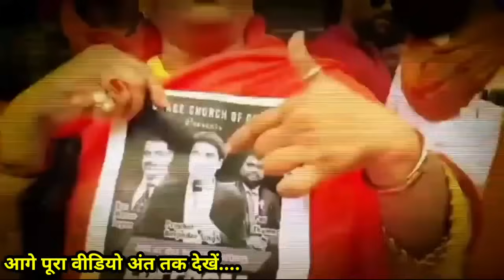देखो छत्तीसगढ़ आंदोलन सुप्रीम कोर्ट तक पहुंचा / बजरंग बेरोजगार दल बैन हो 🚫 BJP सरकार के उड़े गए होश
Welcome to my Praising God channel.

यदि आप हमारी सेवकाई में योगदान देना चाहते हैं तो नीचे दिए गए निर्देशों को देखें और योगदान दे सकते हैं।
Offering For .
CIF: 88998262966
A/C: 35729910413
IFSC: SBIN0030081
NAME:- RAJKUMAR

🔺We will provide you with appropriate credits or remove the video if you require

यह वीडियो किसी धर्म किसी जाति के खिलाफ नहीं हैं। ना ही किसी के विरुद्ध बोला गया है ना किसी संस्था के विरुद्ध में बोला है। हमारा वीडियो को शेयर करना किसी के खिलाफ बोलना नहीं है सिर्फ प्रभु यीशु मसीह के वचन के बारे के लिए है यह वीडियो अपलोड किया गया है ताकि मसीह लोग पवित्रता का जीवन बिताएं यदि किसी को इस वीडियो के द्वारा ठेस पहुंचता है, या दुख लगता है या किसी कारण वह आहत हुए हैं तो हम उनसे हाथ जोड़कर माफी मांगते हैं।